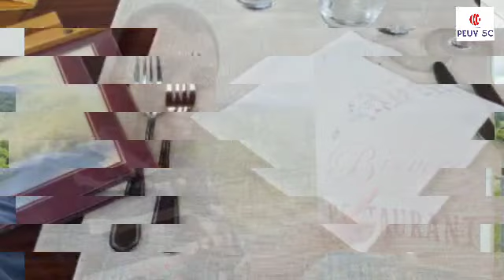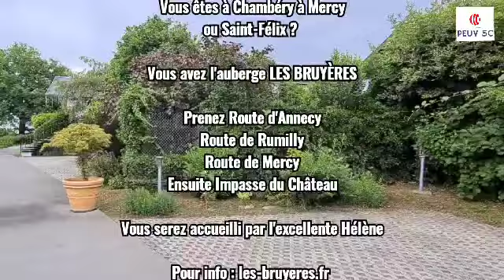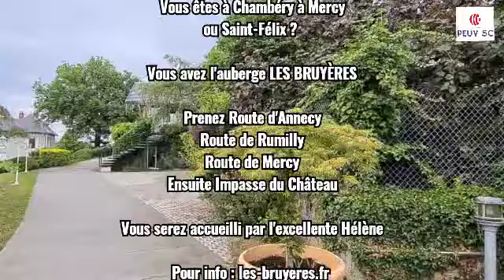❤️❤️❤️ Une charmante & sublime auberge mystérieusement cachée à Saint-Félix tenu par Monique